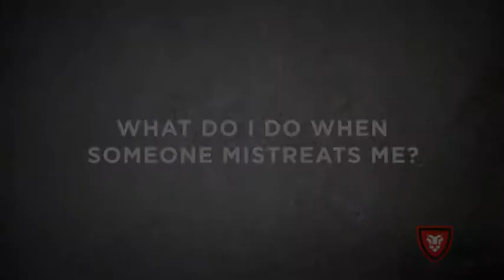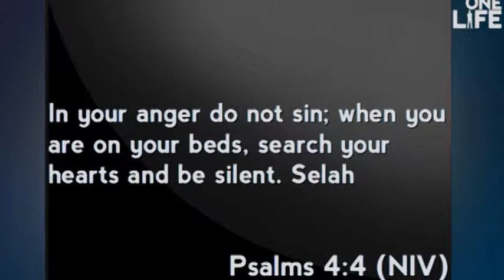What do I do when someone mistreats me?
"One Life" Why does it take either trauma or regret to motivate a man to make changes he needed to make years before? Come hundreds of other seeking to make the most of their ONE LIFE right now. Hundreds of other men Say: come join the movement of men who deciding to change NOW.

This is a clip from the One Life Video Series